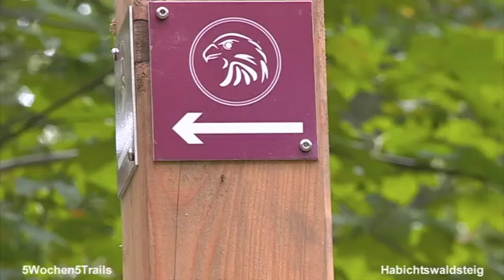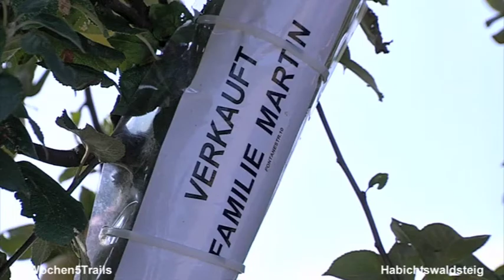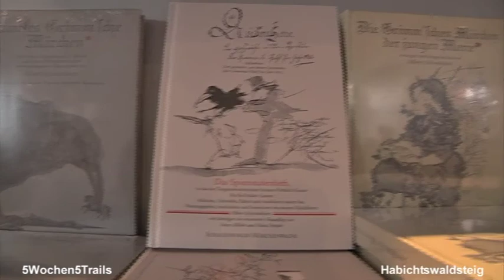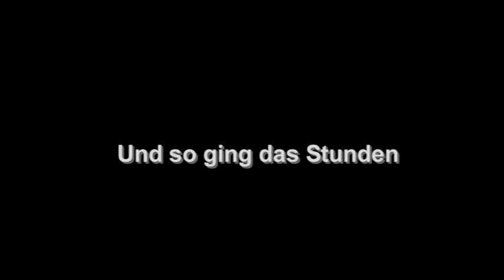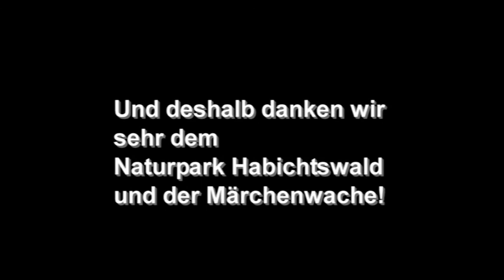5Wochen5Trails 2011 Habichtswaldsteig und Märchenwache.mp4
Noch eine Woche bis zum Ziel auf der Wasserkuppe! Unser hurtiges Wanderquintett startet an diesem nebligen Morgen in Bad Emstal und genehmigt sich zunächst einen saftigen Schluck des mineralischen Heilwassers.
Dann geht es über den neu angelegten Habichtswaldsteig (sehr empfehlenswert) vorbei ein sichtbaren und unsichtbaren Burgen in die Märchenwache, wo es außer einem Märchen (nicht von Grimms!) Nordhessischen Apfelchampagner zu genießen gilt.